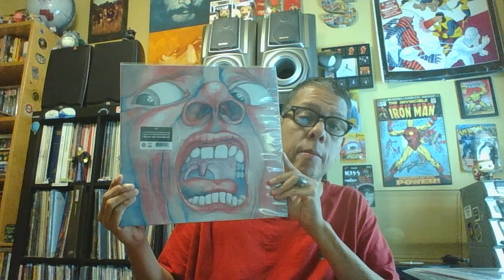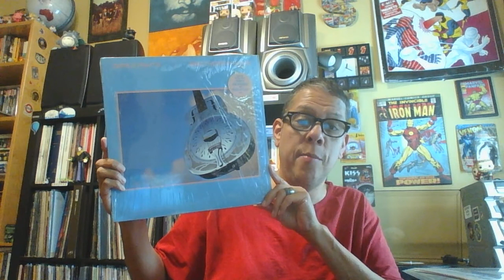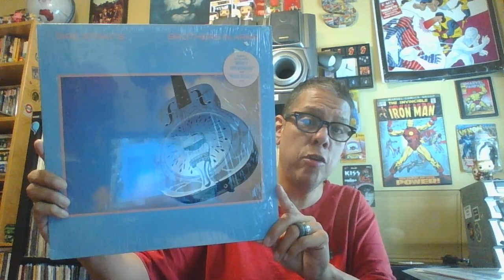George Alan's Contest - 60s, 70s and 80s...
A contest video entry...